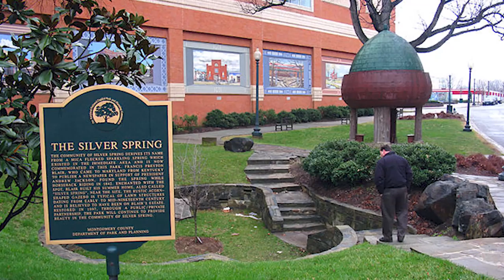State Senator Jeff Waldstreicher District 18 Montgomery County MD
State Senator Jeff Waldstreicher talks about his district and his objectives for the 2022 Legislative session.